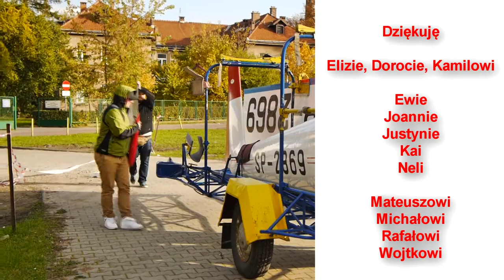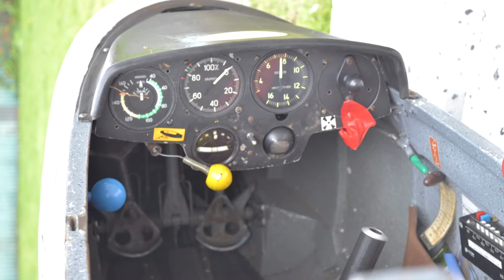Wypadek lotniczy - V Ogólnopolski Kongres Ratowników Medycznych [Zabytki Nieba]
Jak postępować z pilotem szybowca, który uległ wypadkowi? Prezentacja ćwiczeń, kilka wniosków i moja - JUŻ SPEŁNIONA - lotniczo-ratownicza prośba na koniec.